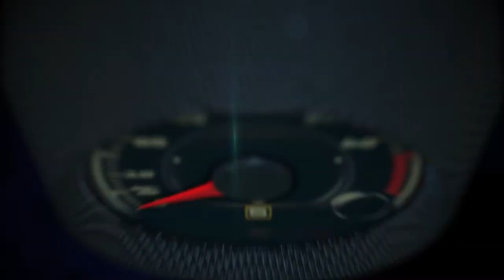Miami to Chicago to cover the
Miami to Chicago to cover the Chicago Auto Show